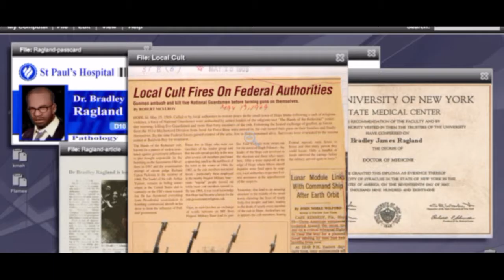PROTOTYPE ep 5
PROTOTYPE